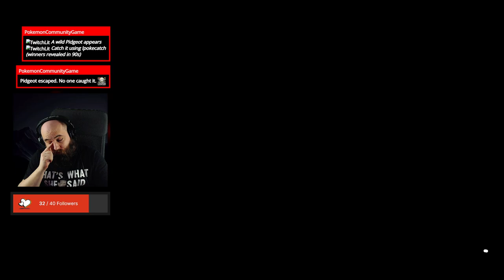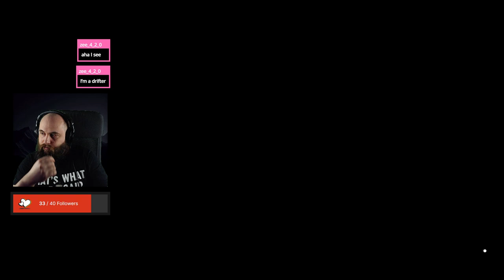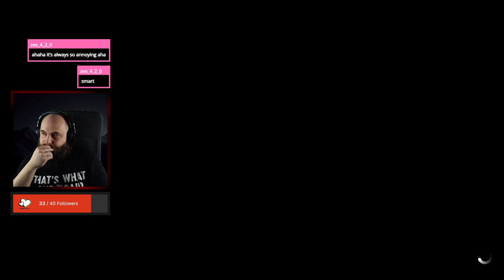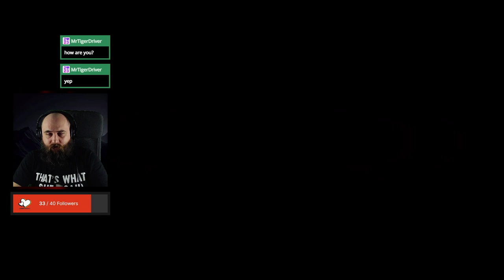Time for another festival. 🙂 [1/2] ForzaHorizon5 [🔴 LIVESTREAM]